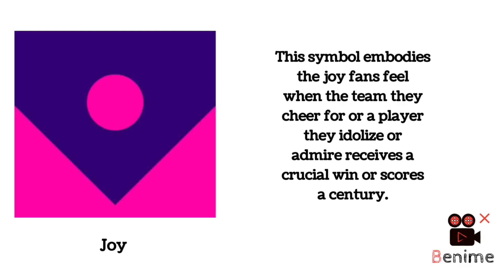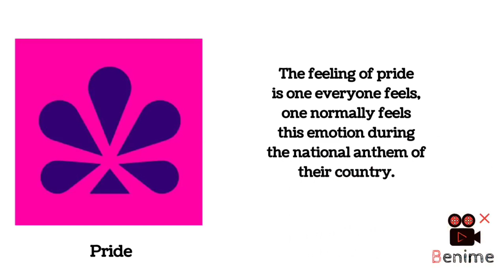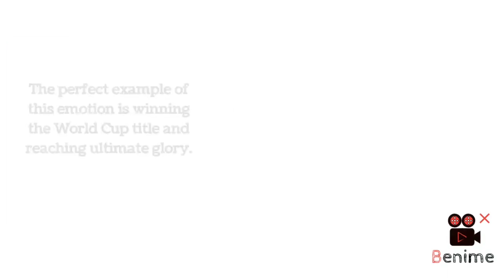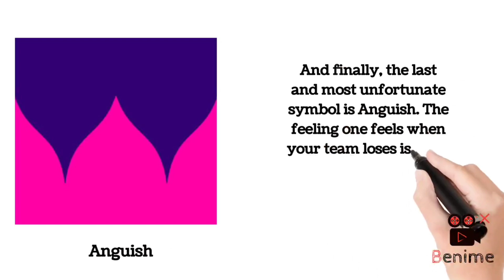What does the 9 symbols in ICC World Cup 2023 logo means?